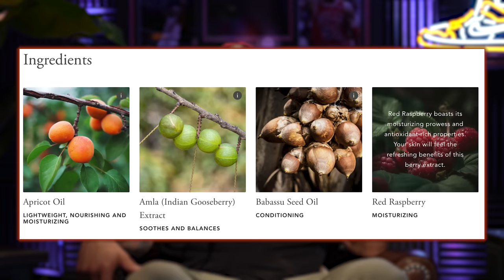Follow This Rule When Choosing Products For Your Health | Mind Pump 2183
00:00 Mind Pump Fit Tip: Here’s a good rule of thumb when it comes to your health. NATURAL is better! The second best option is to use products that encourage natural processes.
30:45 The theory behind why guys pull pranks on one another.
32:45 Has Justin’s cheese withdrawal caused some deeper anger issues?
40:46 Another update from Sal on his latest Ketamine therapy session.
51:28 Why electrolyte supplementation is NECESSARY for athletes.
55:57 Too much radical honesty?
58:55 Shout out to Dr. Adeel Khan.
1:00:49 Quah question #1 - Does heavy deadlifting on a pull day grow forearms or biceps?
1:06:56 Quah question #2 - What certifications did you all start with as personal trainers, and did you feel like they helped prepare you to be a personal trainer?
1:16:37 Quah question #3 - What MAPS programs are you guys currently following?
1:25:28 Quah question #4 - Is the seed oil controversy real?

Mind Pump #1777: Cooking Oils That Can Make You Sick With Max Lugavere

What Certifications do all Personal Trainers Need?

People Mentioned
Kelly Starrett (@thereadystate) Instagram
Joe DeFranco (@defrancosgym) Instagram
Josh Trent (@joshtrentofficial) Instagram